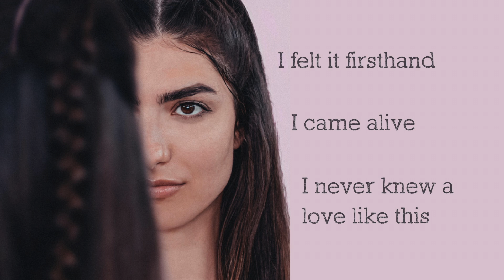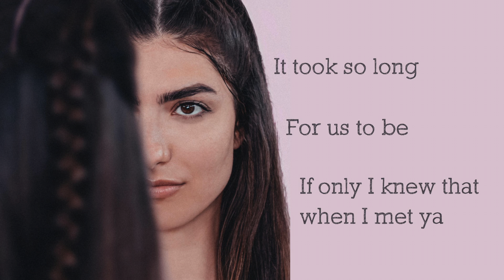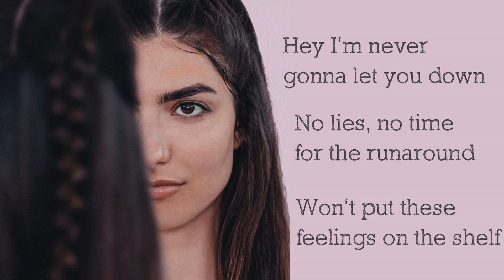Rachel Levin- Myself (Official Lyric Video)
Lyrics:

I felt it firsthand
I came alive
I never knew a love like this

A touch of confidence
Behind those eyes
A certain something you can't miss

I can't ignore it
I won't forget
This feeling I'm not getting over it

You know me best
This love, no I ain't getting over it

Hey I'm more than enough for you
No fight, no fuss, no time to lose yeah
I don't need anybody else

Hey Im never gonna let you down
No lies, no time for the runaround
Won't put these feelings on a shelf

So this a love song
But this is a love song for myself
so this is a love song
But this is a love song for my

Knew love was blind
Cause I couldn't see
That you were always in my reflection

It took so long
For us to be
If only I knew that when I met ya

Self love, no you can't get enough
Once you find it, you can't hide it no
Self love, no you can't give it up
Since I found it, I'm surrounded

Music video by Rachel Levin performing Myself (Lyric Video).